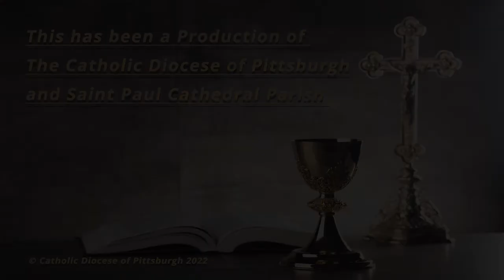St. Paul Cathedral-Daily Mass Homily-Very Rev. Kris D. Stubna-October 18, 2022.